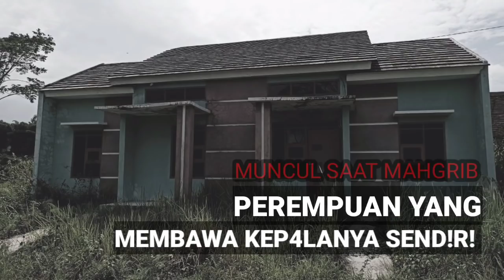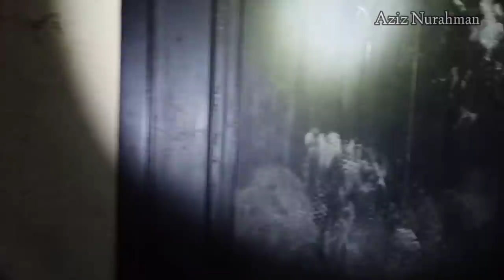MINTA DI KUBURKAN SECARA LAYAK DAN DATANG KETIKA MAGHRIB KARENA DULU POCONGNYA TIDAK DI KUBURKAN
assalamualaikum..
kesempatan kali ini aku berkunjung ke sebuah tempat yang di mana sering muncul sosok wanita saat maghrib yang di mana beliau minta untuk di sempurnakan karena infonya dlu pocongnya tidak di kuburkan